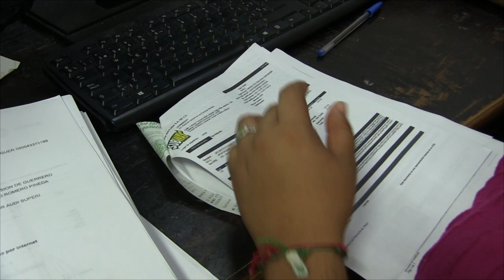RTGnoticias | Ocho quejas registradas en el IEPC por violencia de género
La presidenta del Instituto Electoral y de Participación Ciudadana del Estado de Guerrero (IEPC), Luz Fabiola Matildes Gama dio a conocer que el área de quejas y denuncias de este órgano tiene registradas ocho denuncias por violencia de género, los señalamientos son principalmente en contra de ediles que denostan el trabajo de las mujeres en la política, simplemente por el hecho de ser mujeres, quitando valor a su capacidad.